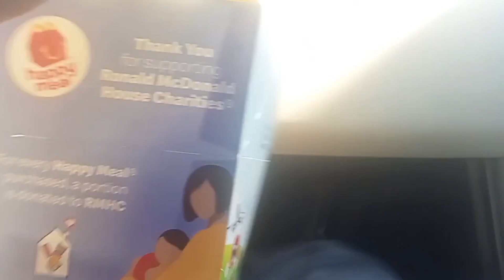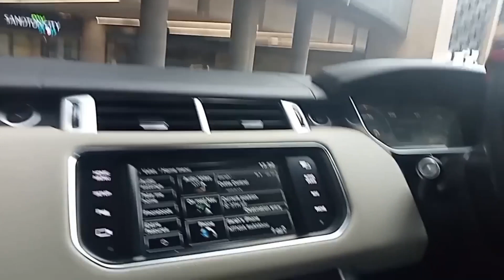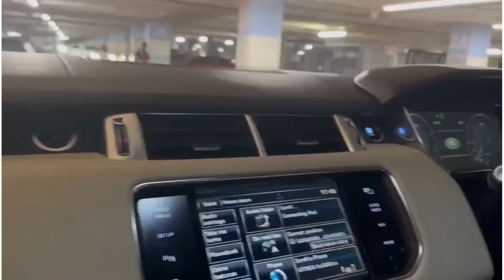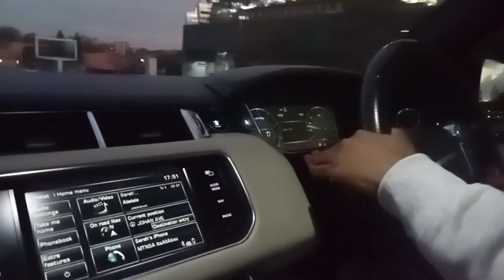Vlog | SANDTON | VISUAL DIARY | Spend the day with me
Hey my loves. Welcome to my Visual Diary. A day in my personal life. Spend the day with me in Sandton Johannesburg. I'm with my nephew's and niece whom I adore. 🫶🏼

love you

dearest Eve
xoxoxo